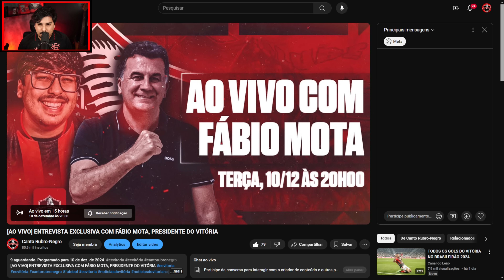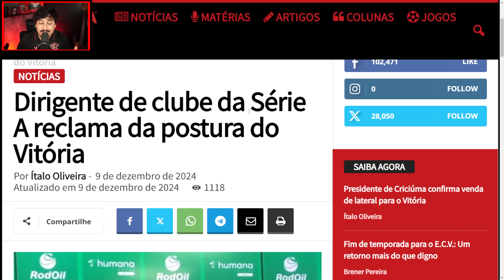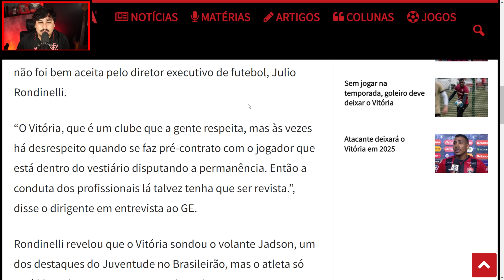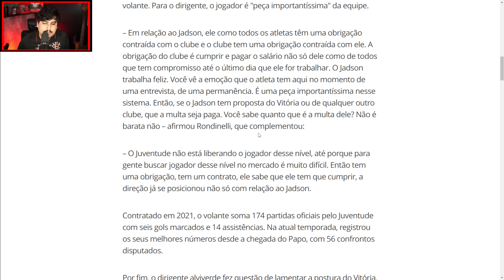🚨 ATUALIZAÇÕES DO VITÓRIA NO MERCADO DA BOLA; CHEGADAS, RENOVAÇÕES E TENTATIVAS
BAIXE O APP E GANHE 1000 MOEDAS PARA JOGAR

🔴⚫️ SEJA BEM-VINDO (A) AO CANTO RUBRO-NEGRO!

CUPOM: VITORIA10

CUPOM: GOVITORIA (DESCONTO ADICIONAL DE 5% EM CIMA DA SUA COMPRA)

🗓 VÍDEOS TODOS OS DIAS COM TUDO SOBRE O VITÓRIA

⚽️ PRÉ-JOGO AO VIVO

🎥TRANSMISSÕES DOS JOGOS NO ESTÁDIO E LIVES DE PÓS-JOGO 🦁

ANÁLISES TÁTICAS:

@paulorobert1899 (Twitter) l @paulo.analista (Instagram)

CONTRIBUA COM O PROJETO:

📲 COMPARTILHE COM A NAÇÃO